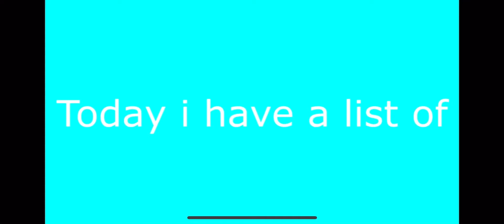Sassy Baka fish￼